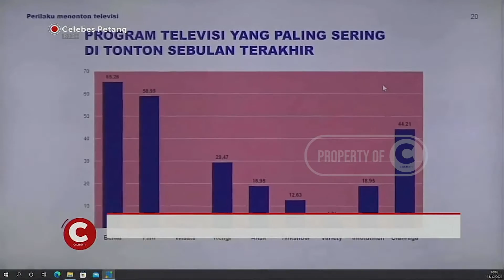DPD RI DESAK PERCEPATAN ANALOG SWICTH OFF DI SULSEL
DEWAN PERWAKILAN DAERAH REPUBLIK INDONESIA, DPD RI, MENDORONG PEMERINTAH UNTUK MEMPERCEPAT PENYALURAN BANTUAN SET TOP BOX TV DIGITAL. DPD RI JUGA AKAN BERKORDINASI DENGAN PEMERINTAH DAERAH UNTUK MENYIAPKAN ANGGARAN KHUSUS PENGADAAN STB GRATIS BAGI MASYARAKAT KURANG MAMPU.